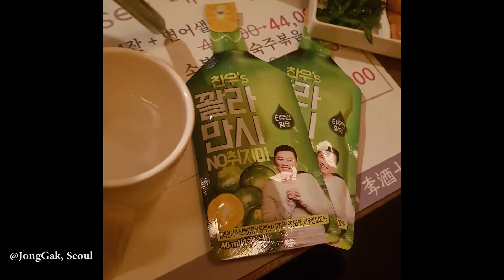명동, 종각, 혜화 음주 나들이｜Seoul Soju tour (Kor.)｜Heather Hyesoo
I speak Korean here!I A random day of my life with friends at Myeong-dong, Jong Gak and HyeHwa is captured! 명동, 종각, 혜화를 돌아다니며 하루를 찍어봤어요 !! :)